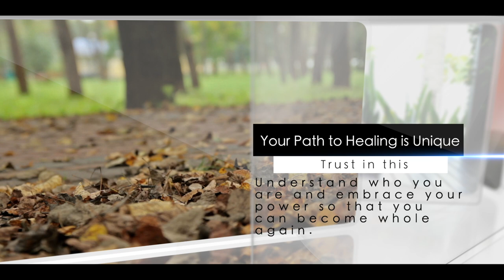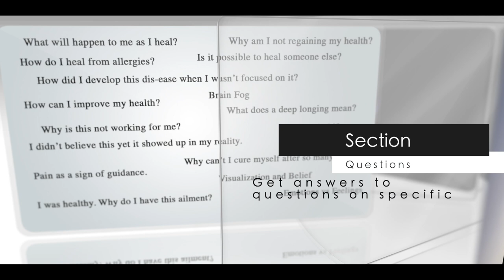Healing and the Law of Attraction Book Trailer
Purchase Book Now!

You can heal. This is a creative universe and you are far more powerful then you can imagine. In this book, Shawngela Pierce and her Spiritual Guides outline a framework to help guide you on your path to healing; no matter what route that healing takes you. Whether that path is in conjunction with a doctor, healer or by yourself, is not important. Everyone has a unique path to healing. As such, this book is not written as a recipe book of techniques. However, some techniques are given as suggestions to help you in the beginning. This book is really designed to empower you in your role in healing and give you the tools you need to become whole again. One such tool is developing a relationship with your source. In this way, you follow your true path to healing.

Healing and the Law of Attraction delves into the following topics:

1 - The Law of Attraction
2 - How Disharmony is Created
3 - Spirituality and Healing
4 - Techniques to Raise your Vibrational Level to Health
5 - Questions and Answers